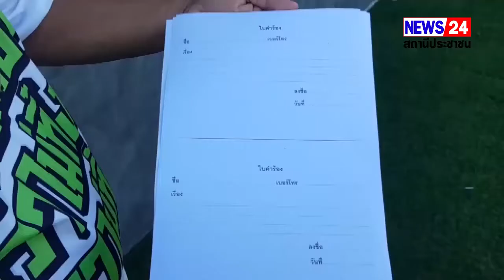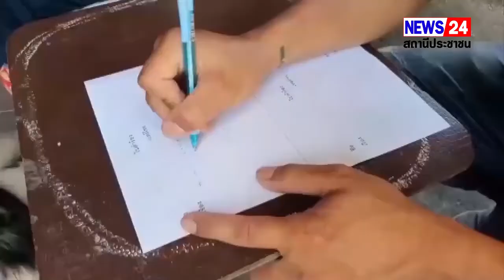อดีตนายกฉัตรชัย อั้งลิ้มพร้อมทีมงานบ้านสวนกลุ่มเราไม่ทิ้งกัน ร่วมกับจิตอาสาจัดตั้ง โครงการเรา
อดีตนายก ฉัตรชัย อั้งลิ้ม พร้อมทีมงานสมาชิกสภาเทศบาลเมืองบ้านสวน กลุ่มเราไม่ทิ้งกัน # ร่วมกับจิตอาสาจัดตั้ง โครงการเราไม่ทิ้งกัน เปิดรับเรื่องราวร้องทุกข์เพื่อนำเสนอต่อที่ประชุมสภาฯ
นายฉัตรชัย อั้งลิ้ม อดีตนายกเทศมนตรีเทศบาลเมืองบ้านสวน อำเภอเมือง จังหวัดชลบุรี พร้อมทีมงานสมาชิกสภาเทศบาลเมืองบ้านสวน 5 คน ( ที่เหลือ ) ในกลุ่ม”เราไม่ทิ้งกัน”และจิตอาสาจัด”โครงการเราไม่ทิ้งกัน” ประชาชนมีเรื่องร้องทุกข์แจ้งได้ที่ Facebook ฉัตรชัย อั้งลิ้ม โดยทั้งหมดได้ขึ้นรถจักรยานยนต์พ่วงข้าง 2 คัน ติดเครื่องเสียงออกตระเวนตามชุมชนเขตบ้านสวน
โดยจะรับเรื่องร้องทุกข์ที่ชาวบ้านได้รับความเดือดร้อนเช่น น้ำไม่ไหล ไฟไม่สว่าง ถนนขรุขระ ถนนพัง เป็นหลุมเป็นบ่อ หรือมีสิ่งใดที่ชาวบ้านมีความทุกข์ใจต้องการจะร้องเรียนก็จะมีหนังสือให้ชาวบ้านได้เขียนพร้อมชื่อและเบอร์โทรว่าเดือดร้อนเรื่องอะไร และจะนำเรื่องดังกล่าวเข้าเสนอในที่ประชุมสภาเทศบาลเมืองบ้านสวนนายฉัตรชัย อั้งลิ้ม อดีตนายกเทศมนตรีเมืองบ้านสวน เปิดเผยว่า โครงการนี้เป็นโครงการที่เราคิดขึ้นมาเพื่อให้ประชาชนได้รับประโยชน์อย่างแท้จริง นั่นคือ การร้องทุกข์ซึ่งชาวบ้านอาจจะไม่สะดวกที่จะไปร้องทุกข์ในสถานที่ราชการต่างๆ เราจึงนำทีมสมาชิกสภาเทศบาลบ้านสวน พร้อมจิตอาสา ซึ่งเมื่อก่อนเรามีสมาชิกสภาเทศบาลฯในทีม "กลุ่มเราไม่ทิ้งกัน" เข้าไปรับใช้พี่น้องในฐานะสมาชิกสภาเทศบาลเมืองบ้านสวน จำนวน 12 คน แต่ตอนนี้ในทีม "กลุ่มเราไม่ทิ้งกัน" ของผมนั้นมีเหลืออยู่ 5 คน ได้แก่ นายชัยภัทร วิริยะประเสริฐ ดำรงตำแหน่ง ประธานสภาเทศบาลฯ นายนันทวัฒน์ อั้งลิ้ม สมาชิกสภาเทศบาลเขต 3 นายปัญญา วงศ์ขจิต สมาชิกสภาเทศบาลเขต 2 นายอาทิตย์ คำแหง สมาชิกสภาเทศบาลเขต 3 และนายวีรศิลป์ รัตนอรุณโรจน์ สมาชิกสภาเทศบาลเขต 1 ส่วนอีก 7 คนได้แก่ นายวิรัช เปรมจิต, น.ส.นฤมล สุขสวัสดิ์, นายจิรศักดิ์ ธัญลวะณิชย์, นายชวินโรจน์ ปิติมนตรีกุล, นายเลมอน รัตนกูล, นายวรวิทย์ ไพบูลย์รัตนากร, และนายศรัณ ศรัณยโชติ ได้ย้ายไปอยู่ใน "กลุ่มพลังใหม่บ้านสวน" แล้ว แต่ตนเชื่อมั่นความสามารถของ สมาชิกสภาเทศบาลอีก 5 คน ( ที่เหลือ ) จะเป็นสุภาพบุรุษยึดมั่นในสัจจะและจุดยืน ทำหน้าที่ในสภาฯเพื่อพี่น้องประชาชนชาวตำบลบ้านสวน ด้วยจิตใจบริสุทธิ์อย่างแน่นอน ผมกล้ารับประกัน นายฉัตรชัย อั้งลิ้ม อดีตนายกเทศมนตรีเมืองบ้านสวน กล่าวนอกจากนี้ยังมีกลุ่มจิตอาสาที่เข้ามาร่วมกับ "กลุ่มเราไม่ทิ้งกัน" ด้วยความตั้งใจจริงที่จะทำงานช่วยเหลือประชาชนได้อย่างเต็มที่ โดยเราจะใช้วันหยุด วันเสาร์และวันอาทิตย์ หรือ วันหยุดราชการเท่านั้นที่จะออกไปพบปะประชาชน โดยจะมีหนังสือให้ประชาชนได้เขียนข้อความร้องเรียนร้องทุกข์เข้ามา แล้วเราจะให้ทีมสมาชิกสภาเทศบาลเมืองบ้านสวนของเรา ( ที่เหลือ) ทั้ง 5 คน นำเรื่องที่ประชาชนร้องเรียนเข้ามานำเข้าไปเสนอต่อที่ประชุมสภาเทศบาลฯ เพื่อให้ทางผู้บริหารเทศบาลฯ ได้ออกมาช่วยเหลือแก้ไขเรื่องต่างๆที่ชาวบ้านร้องไปอย่างได้ผล ฉะนั้นผมขอฝากไปยังประชาชนชาวบ้านในเขตบ้านสวนทุกเขตทุกชุมชน หากมีเรื่องเดือดร้อนอะไรก็ให้ร้องทุกข์มาได้ โดยเขียนลงในกระดาษร้องทุกข์หรือร้องมายัง Facebook ของ                         "ฉัตรชัย  อั้งลิ้ม" ได้ตลอดเวลา “กลุ่มเราไม่ทิ้งกัน” ยินดีรับใช้ประชาชนด้วยใจบริสุทธิ์ สมกับคะแนน "บริสุทธิ์" ที่ประชาชนได้มอบและเลือก สมาชิกสภาเทศบาลเมืองบ้านสวน   “กลุ่มเราไม่ทิ้งกัน”  เพื่อให้เข้าไปเป็นปากเสียงแทนในสภาฯ ด้วยจิตใจตั้งมั่นอยู่บนอุดมการณ์ ที่ให้ไว้กับประชาชนตอนหาเสียง  นายฉัตรชัย อั้งลิ้ม กล่าว       วิศาล///ชลบุรีปู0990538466